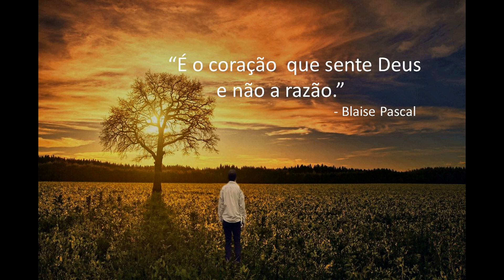Boa noite,Vida! (Blaise Pascal)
"É o coração que sente Deus e não a razão."
                                                                            - Blaise Pascal